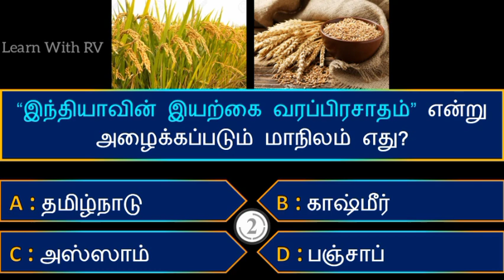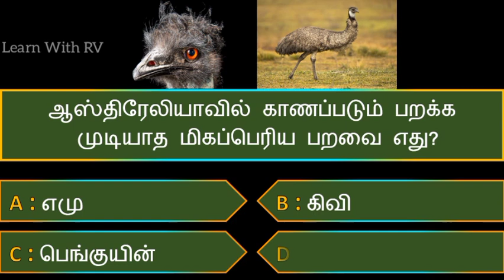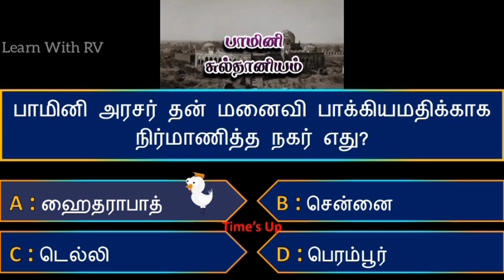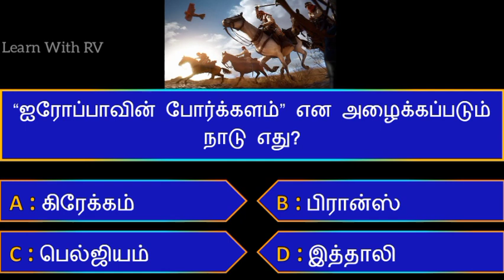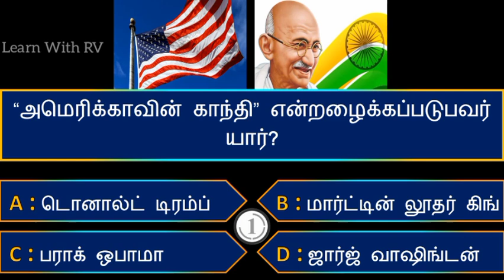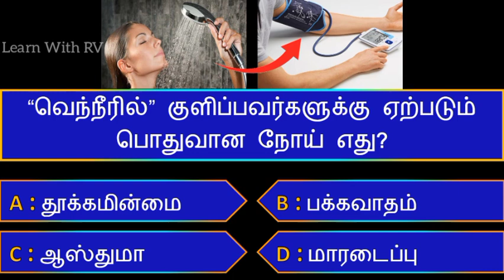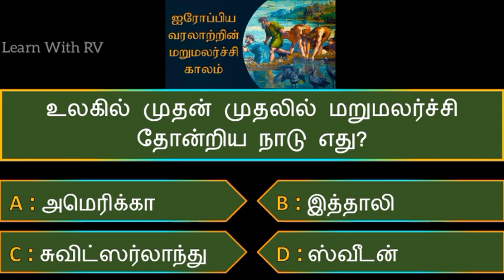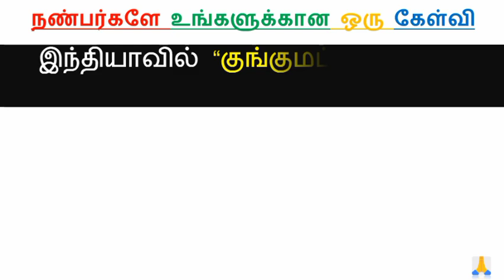Interesting கேள்விகள் in தமிழ் | Tamil Gk Puzzles | IAS Interview Questions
உங்கள் அறிவை விருத்தி செய்துகொள்ள 20 GK கேள்விகள் தரப்பட்டுள்ளது..

IPS Interview Questions
tamil general Knowledge Questions
Tamil Gk
Tamil Puzzles